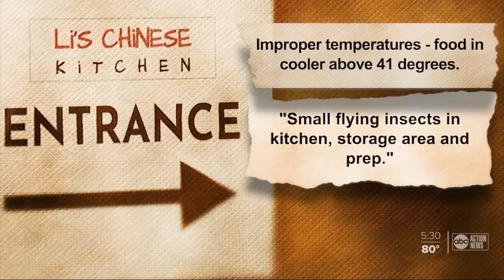Video shows raw meat in outside sink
A video is going viral after someone took a video of a Chinese restaurant storing raw meat in the outside sink.